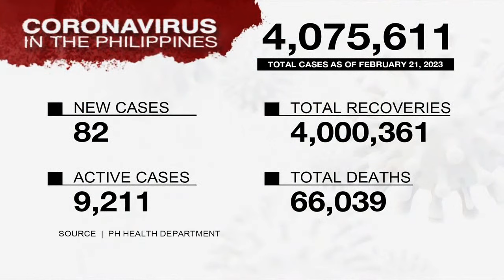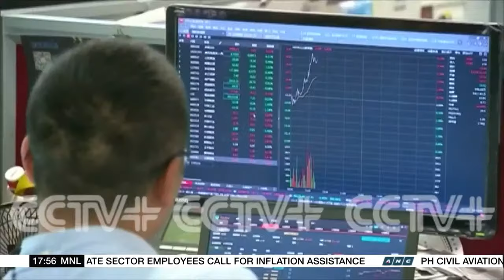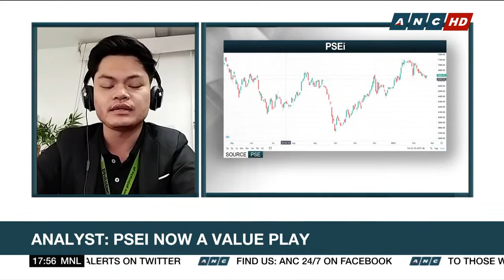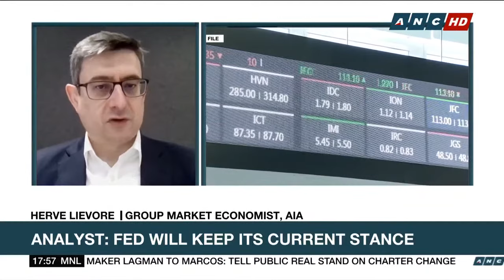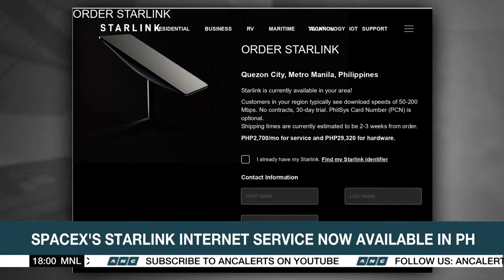Top Story | ANC (22 February 2023)